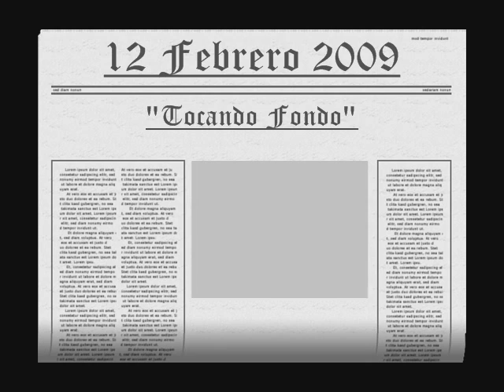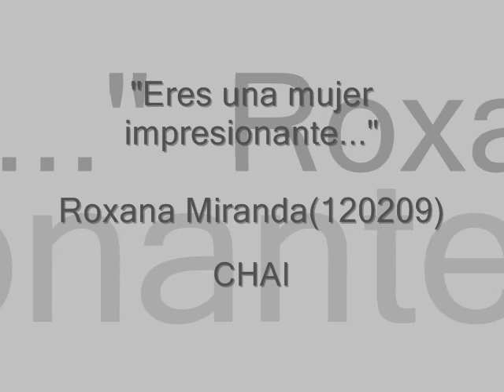roxana miranda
roxana miranda rois